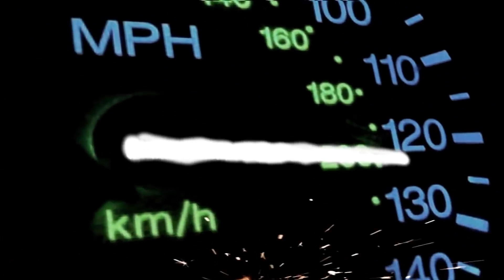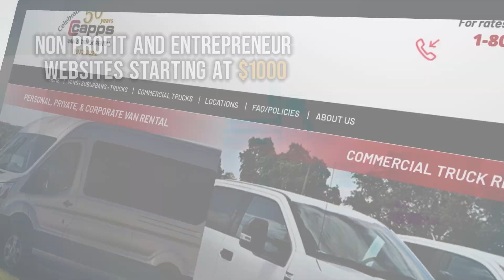Windy City Demo Reel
Examples of projects we have worked on!